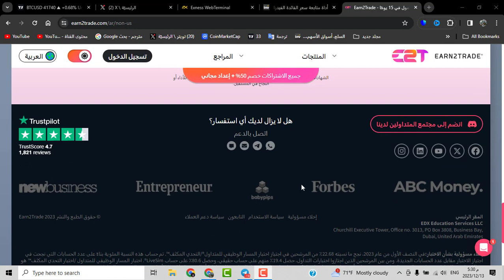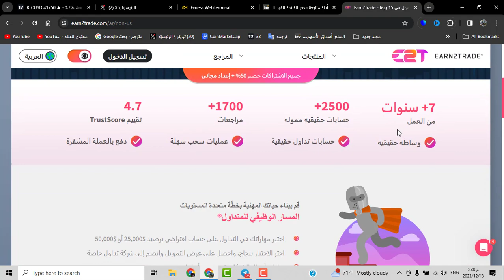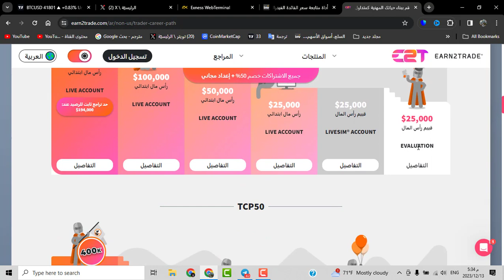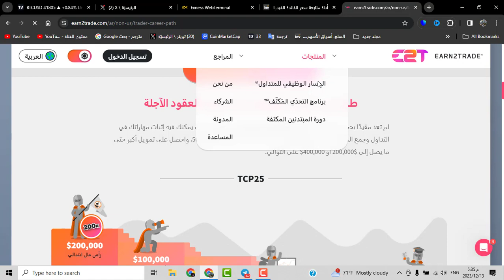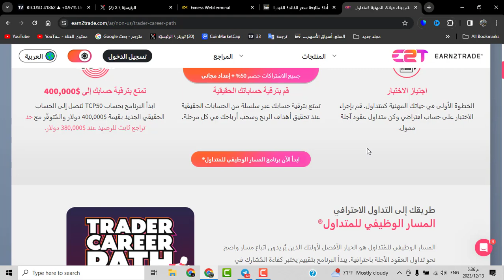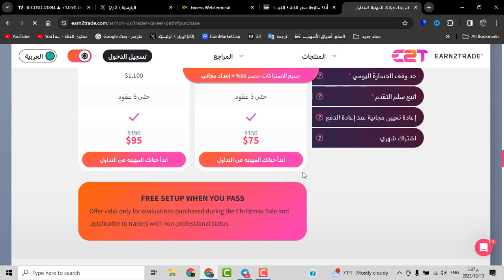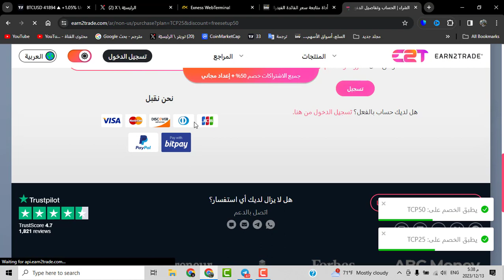تحويل 95$ الى 50 الف دولار بضغطة زر فقط !! كيف هذا ؟ هذا الفيديو سيغير حياتك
رابط تخفيض سعر الحسابات الممولة